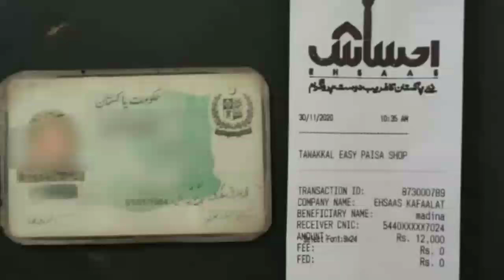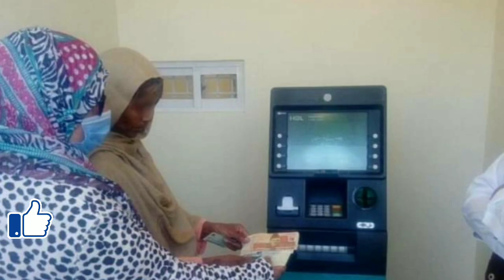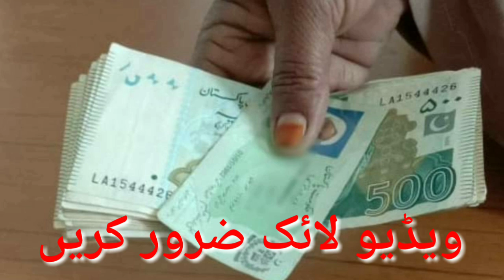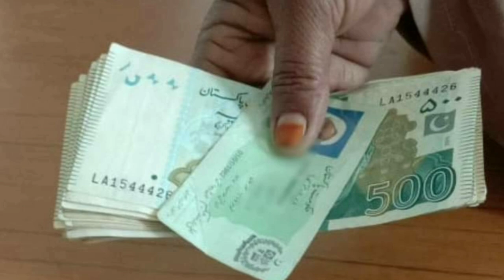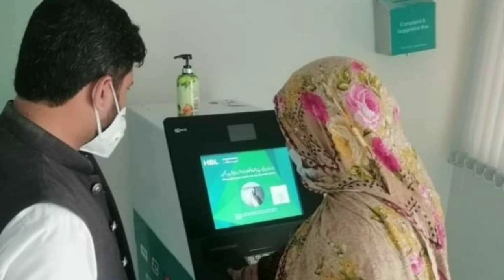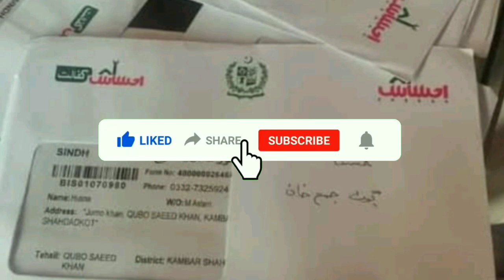احساس کفالت کارڈ 12000 جاری || احساس کارڈ کیلئے سروے ضرور کروائیں تفصیل